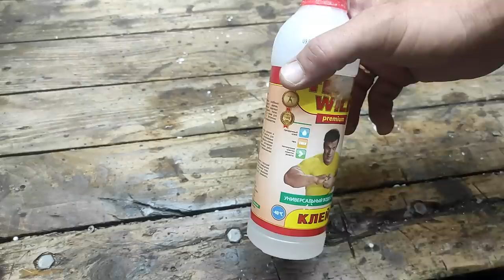Полимерный клей использую не по назначению! Отличная идея своими руками!